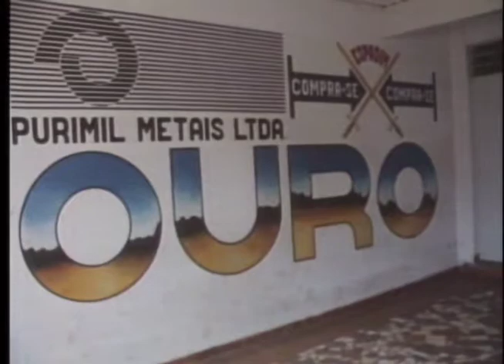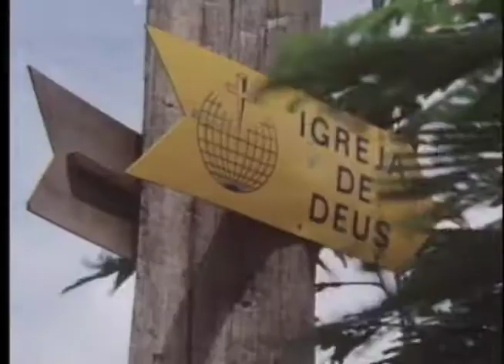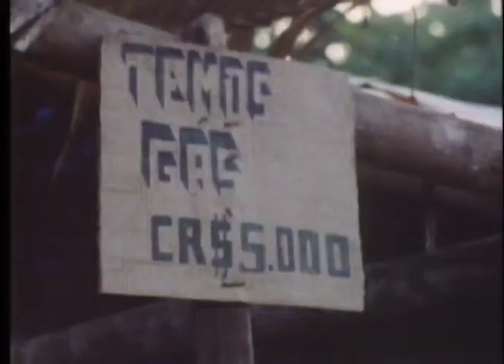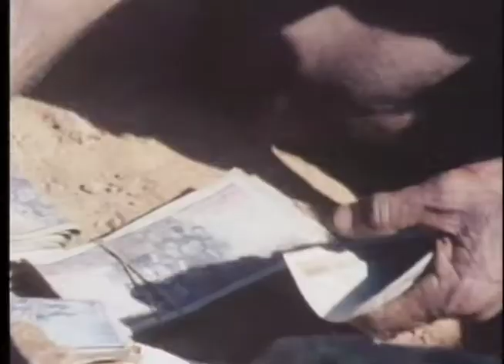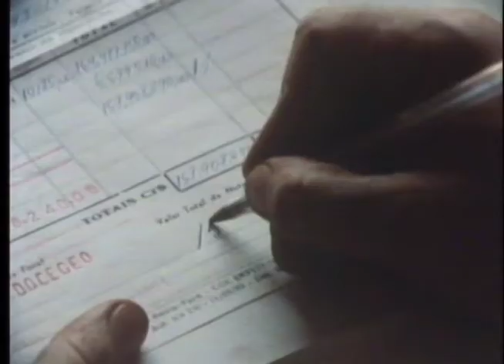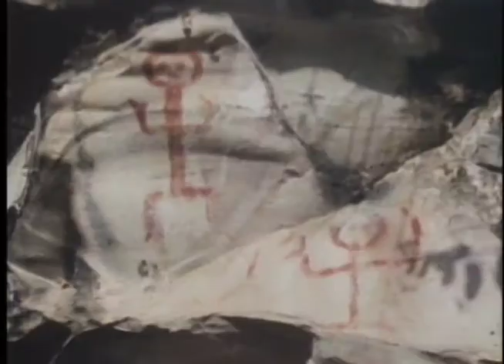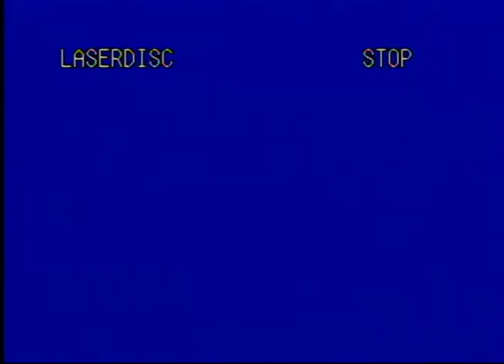Cousteau Society In The Amazon - The New Eldorado: Invaders and Exiles (1984)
Jean Michel Cousteau features more prominently than his father Jacques in this film which is largely concerned with the gold prospecting in Brazil in the early 1980s, particularly in the unforgiving Serra Pelada mines.

The second half explores the dying out rituals and ways of life of Brazils indigenous tribes.

I have uploaded this as a historical curio that seems unavailable commercially anywhere else. I found it on Laserdisc in a Palm Springs thrift store in 2019.

Here's the text of a Chicago Tribune review from when the film was released (alongside 2 others in an early box-set) in 1991-

DELIGHT AND DEPRESSION
Scott Blakey

The Cousteau Society`s recent release of the boss` Amazon River trilogy seems destined to delight kids, and depress adults.

The three videos, ''Journey to a Thousand Rivers,'' ''The New Eldorado:

Invaders and Exiles'' and ''River of the Future'' (Turner Home Entertainment, 1991, 90 minutes, closed captioned, $19.98 each) can be viewed as a continuing saga, or stand alone as three unique adventures on the globe`s mightiest river. In this case, maybe ''mighty'' is an understatement.

The Amazon River basin stretches nearly 5,000 miles from its headwaters in the frigid Andes to the humid alluvial plain on the Atlantic coast of Brazil. The entire river system is about as large as the continental United States, and generates one-fifth of the fresh water on Earth. Its flow is of such volume, notes Jacques-Yves Cousteau, ''it could fill Lake Erie in three hours.'' The river`s current is so powerful, it moves 5 billion tons of silt a year.

About half the world`s bird species live there, and an estimated 1,000-plus species of birds, animals, insects and plants there are as yet unclassified by scientists.

''The Amazon`s seasons are marked not by turning leaves, but by the rise and fall of water,'' narrator Joseph Campanella tells viewers.

In the first tape, ''Journey to a Thousand Rivers,'' Cousteau discusses the Amazon`s abundance of life and its unknown number of plant and animal species. Noting that explorers and adventurers have for centuries gambled against the treacherous Amazon rain forests in search of legendary fortunes, he observes, ''The real Amazon treasure (is) life . . . in all its infinite variety.''

Infinite variety is what we get. The Amazonian expedition was broken into three parts: Cousteau on his ship, the Calypso, navigating a tricky 2,300 miles upstream; his son, Jean-Michel, and a Calypso team, crossing the Andes by boat or by foot 1,700 miles from the Amazon headwaters to meet the Calypso; and a simultaneous round trip by land of more than 1,000 miles through the Amazon rain forests.

It is a world of pink dolphins, and piranhas in a feeding frenzy; of anacondas as thick-waisted as a man`s leg and fish that leap from the water to munch on leaves; it is mosquitoes with an unquenchable thirst, and a giant sea otter named ''Catcher'' adopted by the Calypso`s lonely crew.

In addition to its cornucopia of life, the Amazon also holds the promise of huge caches of precious stones, timber and gold. Portions of it are being clear-cut to support, for the few years the land will sustain it, herds of cattle that have most recently wound up-ground up-in American fast-food emporiums.

Half the Amazon rain forest, Cousteau says with great sadness, has already vanished. The world`s rain forests-including the Amazon-are disappearing at a rate of 93,000 acres a day.

''At the present rate,'' he says, ''perhaps 50 years . . . then they will be gone.'' It should be noted that while Turner has just released these profoundly moving videos, they were filmed in 1983. But Cousteau`s warnings are even more urgent today.

''The New Eldorado: Invaders and Exiles'' and ''Amazon: River of the Future'' continue the story in more graphic detail. There are scenes showing the Amazon basin being skinned alive, the land washed or dug away by high-pressure hoses or battalions of peasants straining the red soil for traces of gold.

There is a scene in ''The New Eldorado'' where Jean-Michel Cousteau, like a French Dante at the edge of hell, stands on a blood-red precipice looking down into the great gorge of the Serra Pelada gold mine. His face is a mixture of fascination and terror, for below him is strip mining at its most primitive: Brazilian natives-5,000 or 6,000 of them at least-toil in and out of the gorge carrying sacks of earth on their backs, earth that may hold flakes or nuggets of gold.

The younger Cousteau also visits remote Indian villages where the ancient traditional rituals are now performed only for ''tourists'' like himself, and with his father shares the sadness of watching the Amazon`s delicate ecosystem being shredded irreparably by men and machines.

Jacques Cousteau tries to sound a hopeful note for the future, looking to the innate kindness and wisdom of his fellow humans, but it has a hollow ring, like the Amazon Indian drums sounded now only for outsiders.